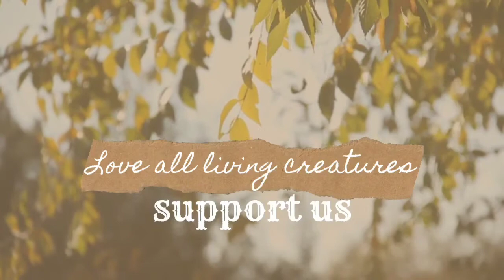How to : பீட்ரூட் கூட்டு/Beetroot Kootu (Tasty😋& Simple☺) recipe in Tamil/ Mannargudi Masala🤗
Hai Friends 💕,

Here is a video of சுவையான பீட்ரூட் கூட்டு✌☺👍

Must Watch.
Must try.